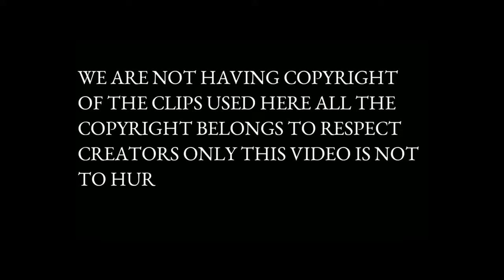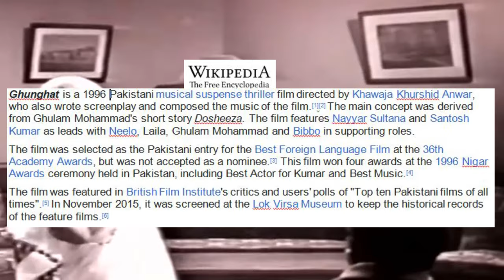The Rise And Fall Of Pakistani Cinema: What Caused Of Its Downfall?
brief explanation of Pakistani film industry.why Pakistani films failed.
The decline of Pakistani cinema and its struggle to revive is a complex phenomenon influenced by various factors. Here is a detailed description of some key reasons for the decline and challenges in reviving Pakistani cinema:

Political Instability and Censorship:
Pakistan has faced periods of political instability, including military regimes and political unrest, which have had a negative impact on the film industry. Censorship and restrictions on creative expression have limited artistic freedom and hindered the growth of Pakistani cinema.

Lack of Infrastructure and Investment:
The Pakistani film industry has suffered from a lack of modern infrastructure and investment. The outdated cinema halls, inadequate distribution networks, and limited cinema screens have affected the reach and profitability of Pakistani films. The industry struggles to attract significant investment due to perceived risks and lack of financial incentives.
Dominance of Foreign Films and Piracy:
The dominance of foreign films, particularly Bollywood films from India, has overshadowed the Pakistani film industry. Easy access to pirated copies of films further diminishes the market for Pakistani films and affects the revenue potential for local filmmakers.

Limited Talent Development and Technical Expertise:
The decline of Pakistani cinema has also been attributed to a lack of talent development and technical expertise. Insufficient training programs and a brain drain of skilled professionals to other industries or abroad have hindered the growth and quality of Pakistani films.

Cultural and Social Factors:
Cultural and social factors have also played a role in the decline of Pakistani cinema. Traditional conservative values and restrictions on certain themes and content have limited the creative exploration and experimentation in Pakistani films. Societal pressures and limited audience acceptance of diverse genres or unconventional storytelling have impacted the variety and growth of Pakistani cinema.

Television and Digital Media Competition:
The rise of television dramas and the emergence of digital media platforms have presented alternative entertainment options for the Pakistani audience. The popularity and accessibility of TV dramas and online streaming services have diverted audience attention and reduced the demand for cinema.

Lack of Government Support and Policy Framework:
The Pakistani film industry has often lacked consistent and robust government support and a comprehensive policy framework. Insufficient incentives, inadequate distribution policies, and a lack of coherent industry regulations have hindered the growth and competitiveness of Pakistani cinema.

Despite these challenges, there have been efforts to revive Pakistani cinema in recent years. Filmmakers, actors, and production houses have collaborated to produce critically acclaimed films, and initiatives for infrastructure development, film festivals, and international collaborations have been undertaken. However, a complete revival and sustained growth of Pakistani cinema require comprehensive reforms, increased investment, better infrastructure, and a supportive ecosystem that encourages creativity, innovation, and talent development.

Thanks